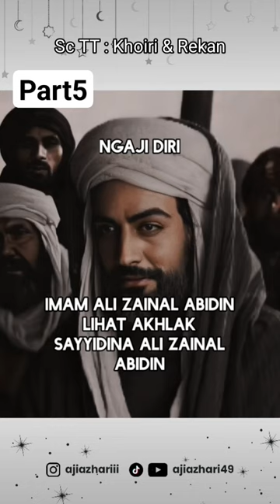kisah seorang pemuda dalam islam & Imam Ali Zainal Abidin part5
Kisah menarik dalam islam, ada sebuah pemuda yang berangkat dari rumahnya untuk membayar hutang, di sebuah mesjid bertemu dengan Imam Ali (Cicitnya Nabi Muhammad SAW)
simak videonya, dari Part 1 sampai Selesai